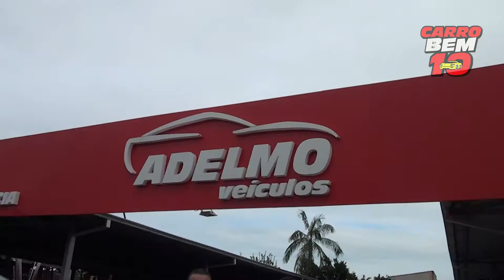PROGRAMA CARRO BEM 10 - ADELMO VEÍCULOS 14-04-2019